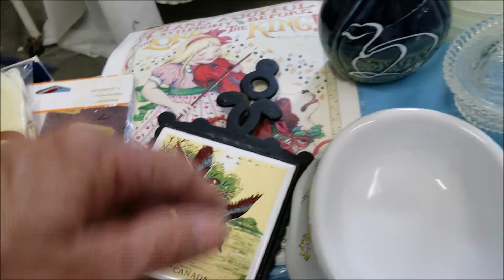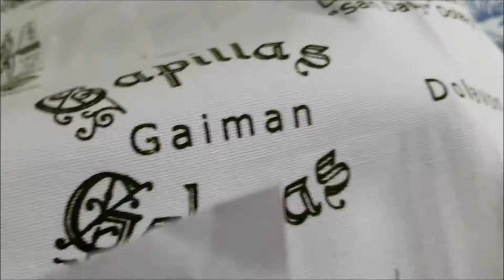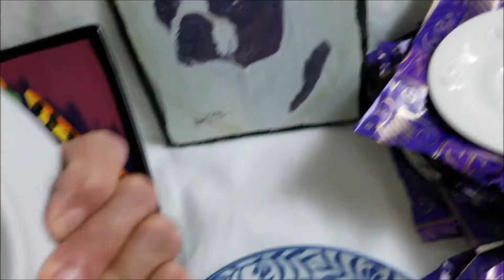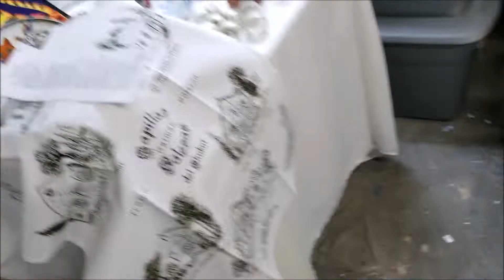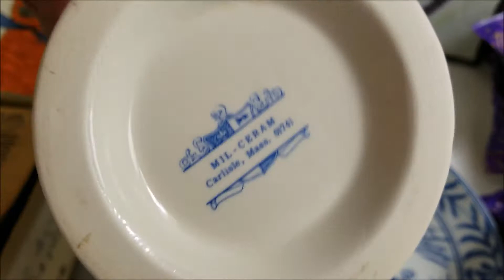ThriftHaul8 30 19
What I found at the thrift stores. Getting them ready to be listed on eBay.